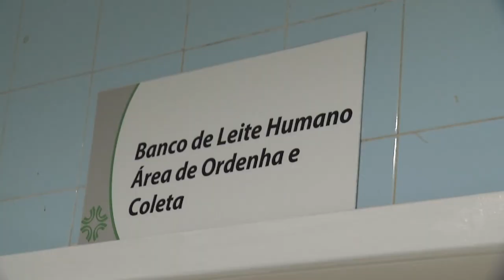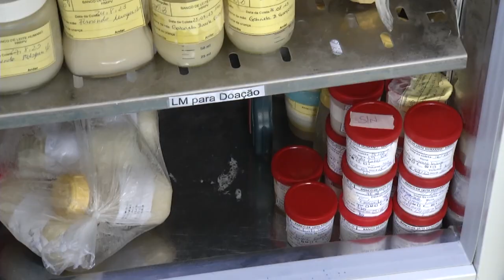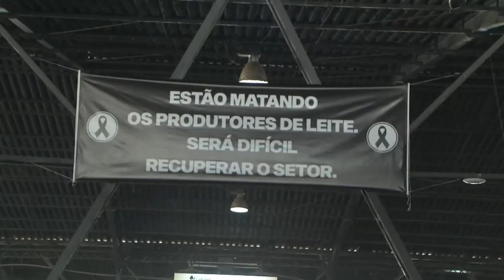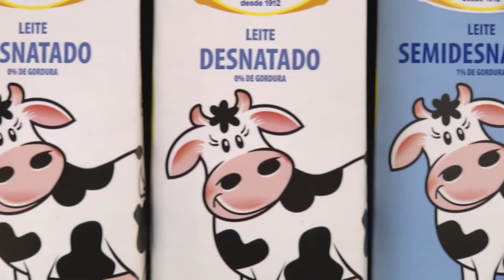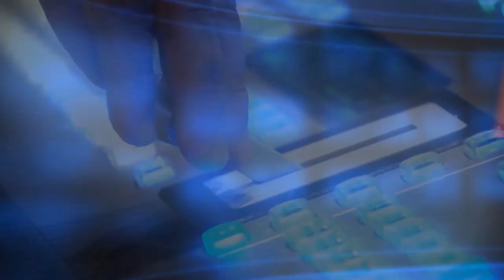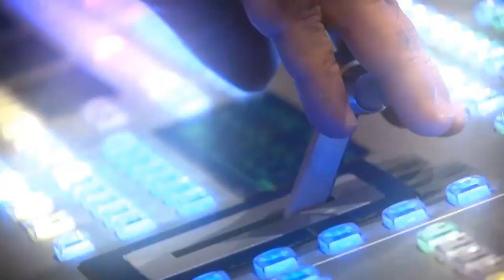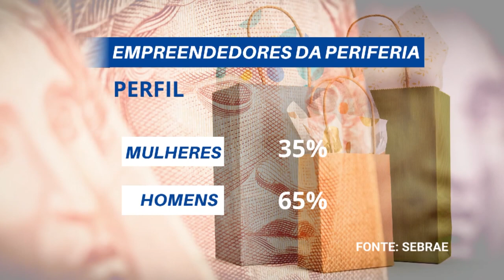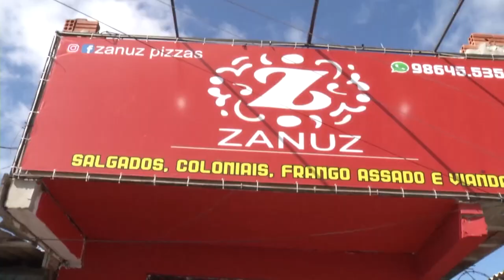Redação TVE - 29/08/2023